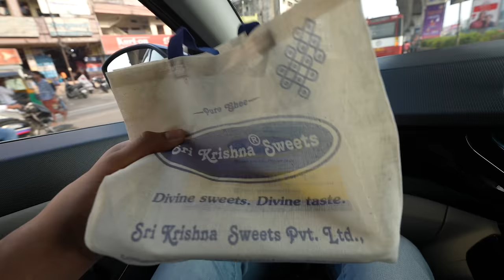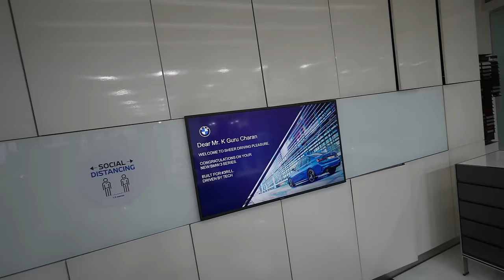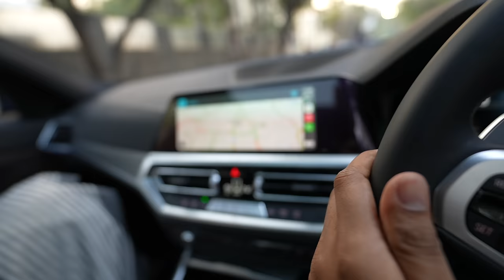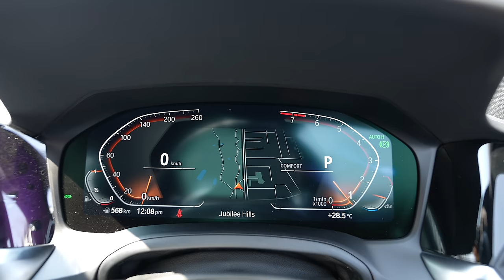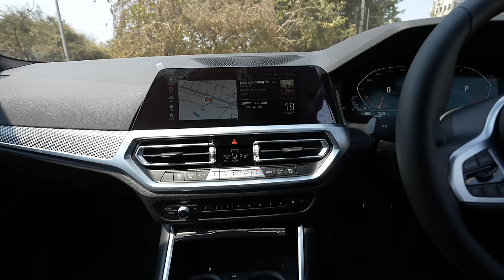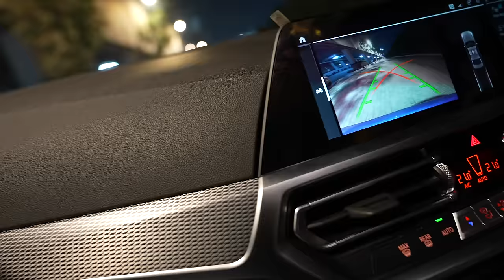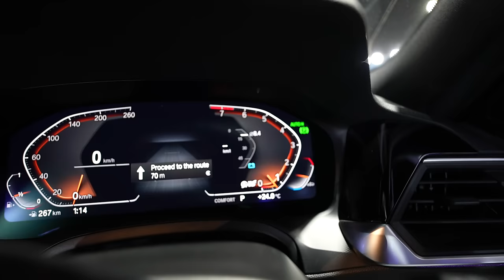DELIVERY Of My NEW CAR | 2022 BMW 330i M Sport (With Subtitles)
This is a dream come true moment in my life and I have never been more joyful than today. Let me know what you think!